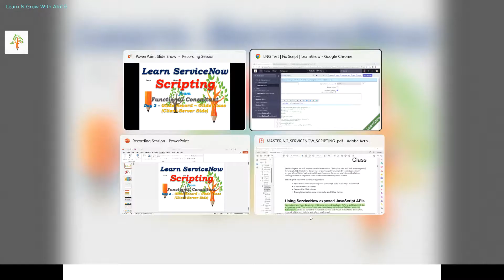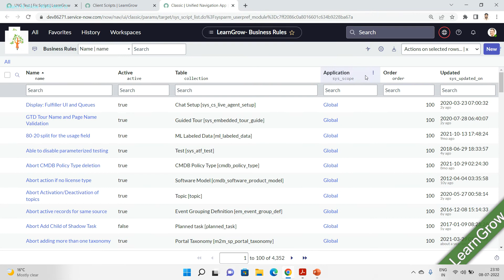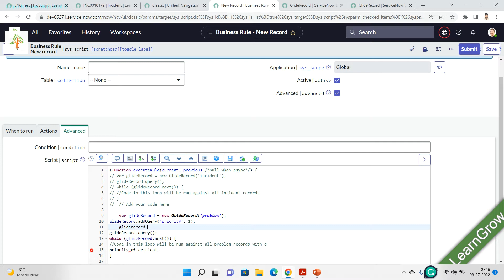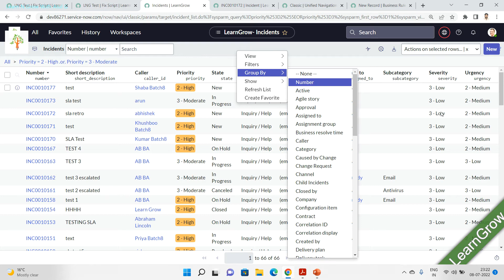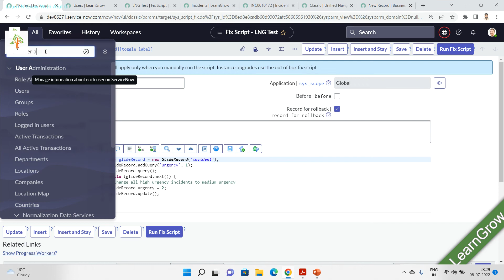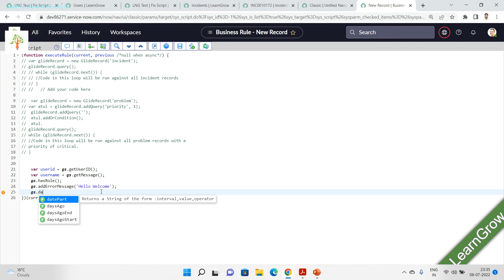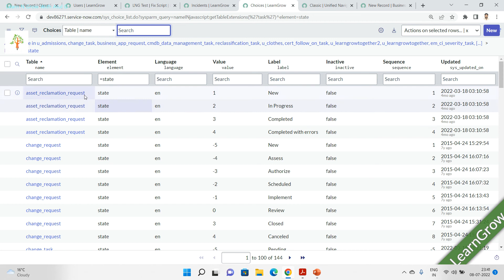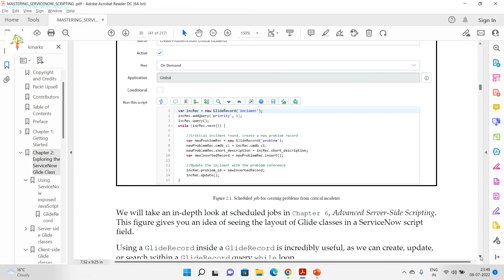Day2| ServiceNow Scripting-Glide Record-Glide Class (Client-Server)|Learn From Functional Consultant